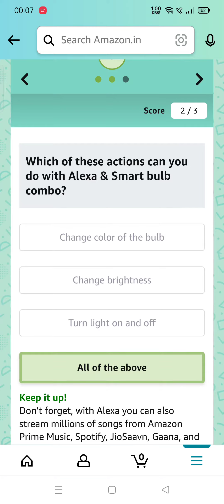Which of these launguage can Alexa speak in?